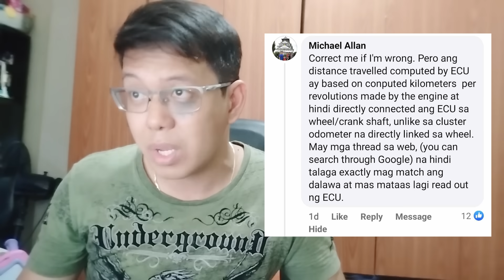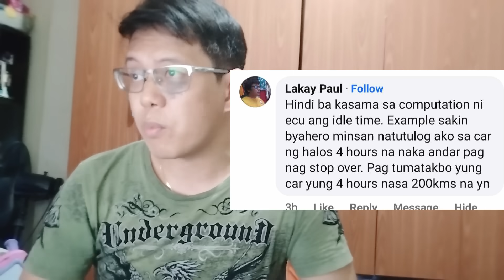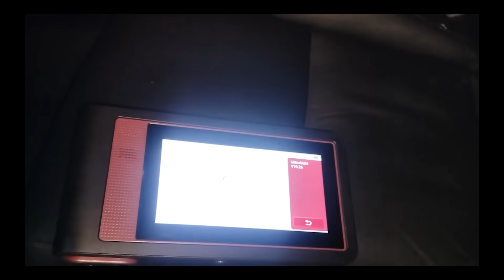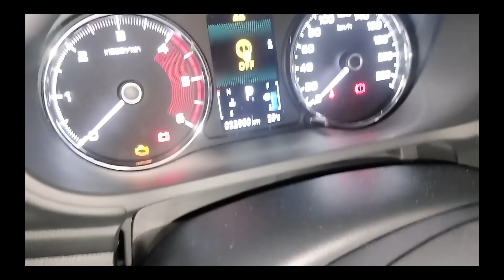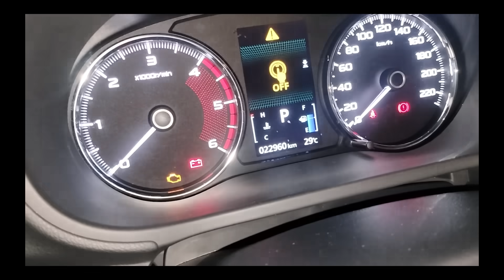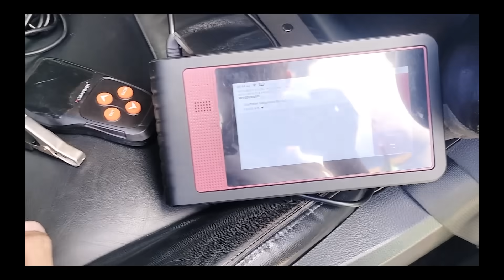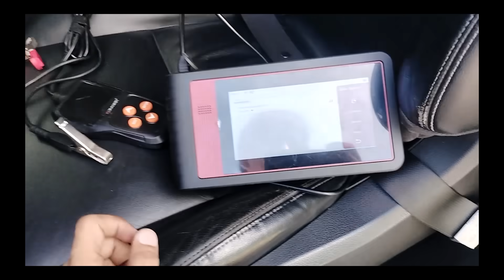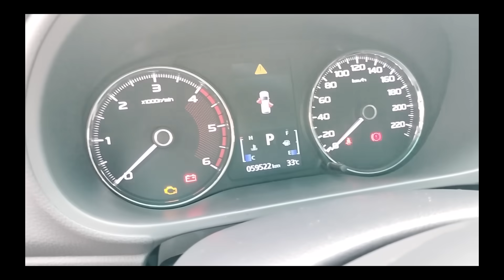Nadadagdag daw sa mileage ng sasakyan ang IDLE at TRAFFIC kaya daw iba nababasa ng scanner ko